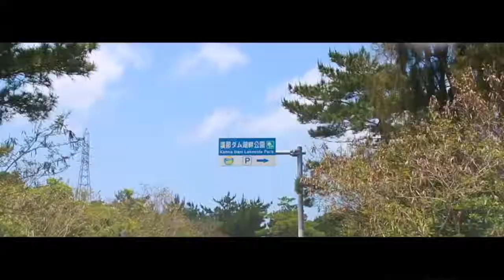SRツーリングIN沖縄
2017.5.4
那覇から北部の大宜味までのロングドライブを
動画にまとめてみました！
シルビアS13,14,15,180sxなど計11台が連なって走ると圧巻でした。